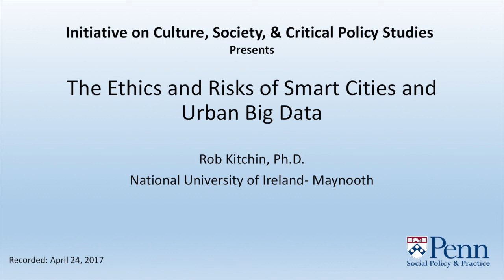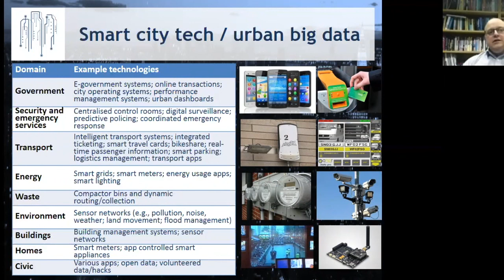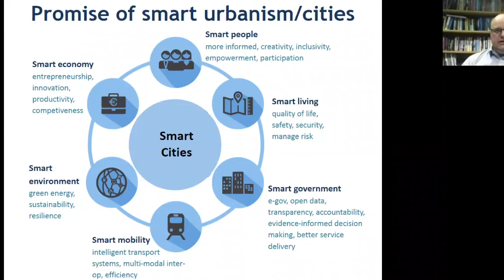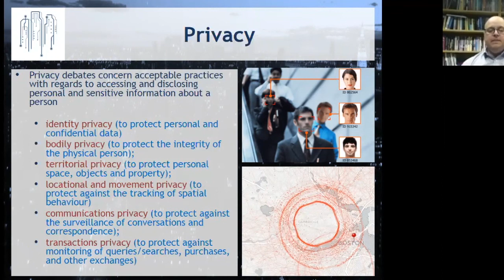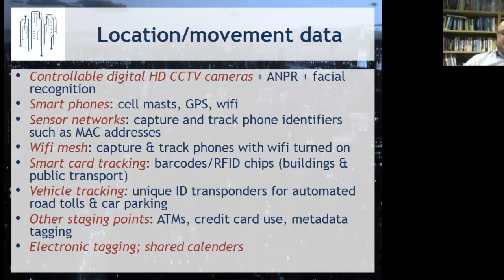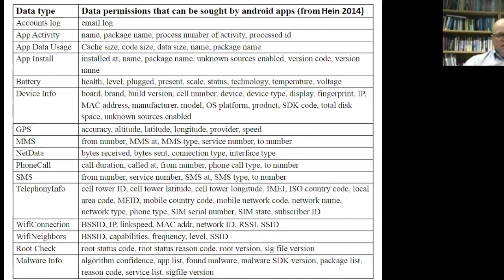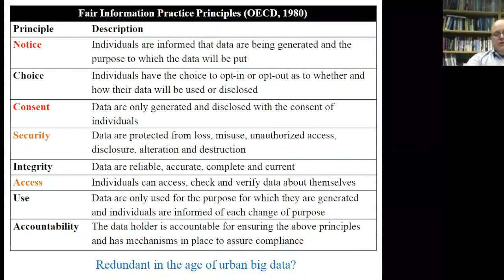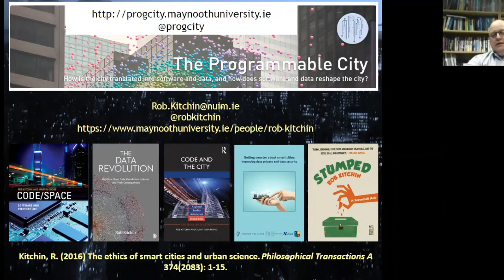"The Ethics of Urban Big Data & Smart Cities"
On April 24, 2017, Rob Kitchin presented a lecture at SP2 titled "The Ethics of Urban Big Data & Smart Cities."

Rob Kitchin is professor and ERC Advanced Investigator at the National University of Ireland Maynooth. He is (co)principal investigator of the Programmable City project, the Building City Dashboards project, the All-Island Research Observatory, and the Digital Repository of Ireland. He has published widely across the social sciences, including 23 authored/edited books and over 150 articles and book chapters. He was the editor-in-chief of the 12 volume International Encyclopedia of Human Geography, and is presently editor of the journal Dialogues in Human Geography. He was the 2013 recipient of the Royal Irish Academy's Gold Medal for the Social Sciences.